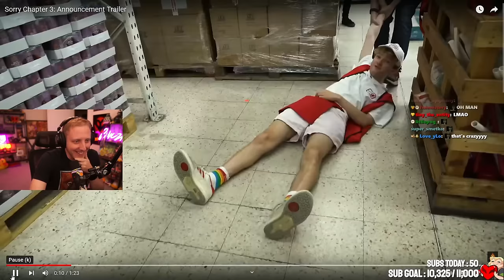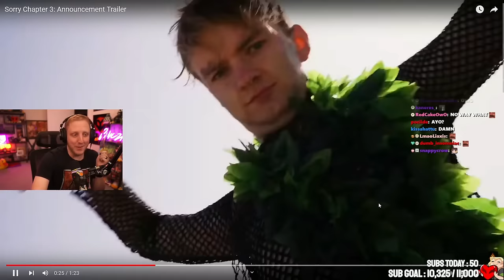Philza reacts to Sorry Chapter 3: Announcement Trailer (New Sorry Video)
Philza reacts to Sorry Chapter 3: Announcement Trailer